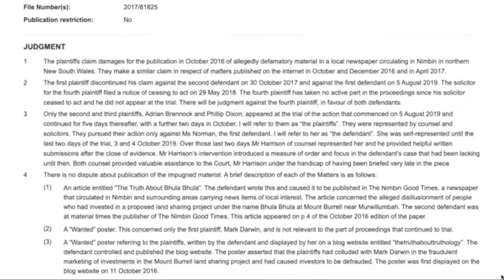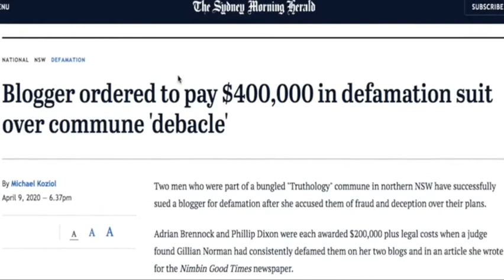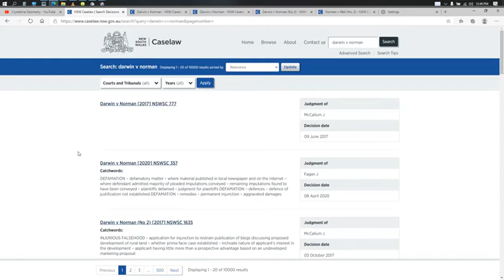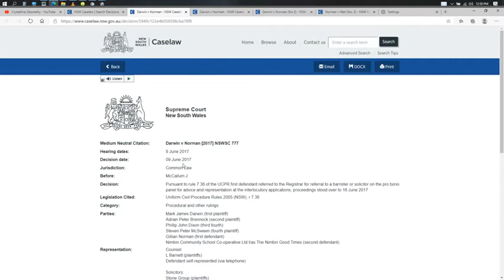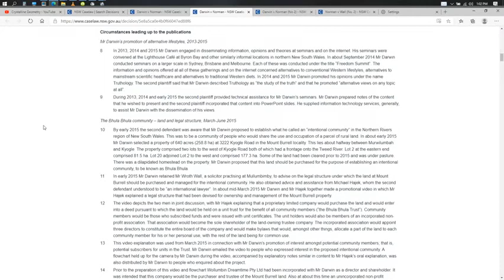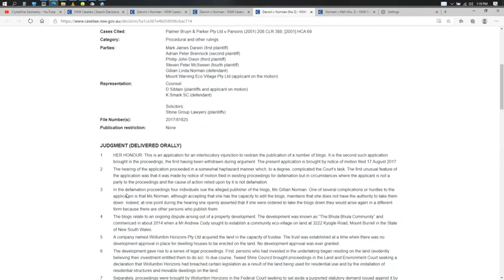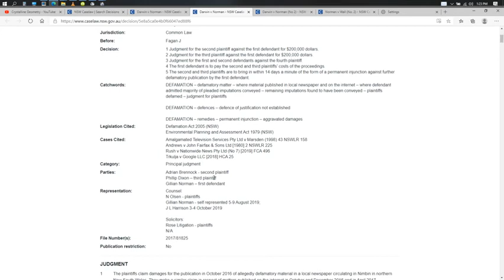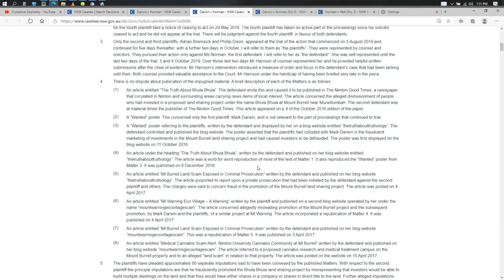What kind of man men picks on an aged pensioner who has NOTHING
MIRROR: Northern NSW, Mt Warning (Wollumbin), and the larger caldera area, to Nimbin and Byron Bay, a hub of alternative communities.